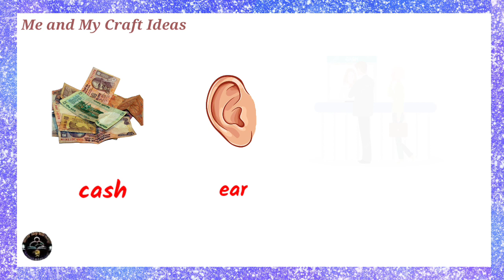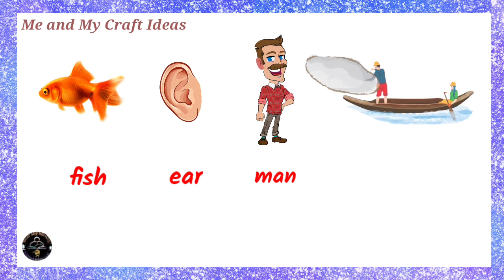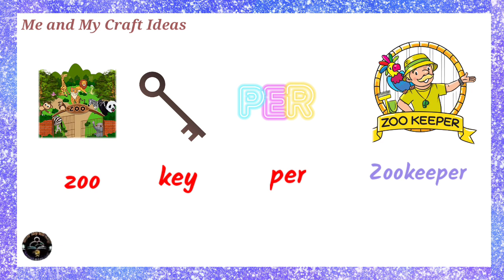Guess the job|Guess the profession|Brain teaser|Riddle with answer|Profession from the emojis-part 4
Here are some emoji puzzles that will entertain you.

Meandmycraftideas